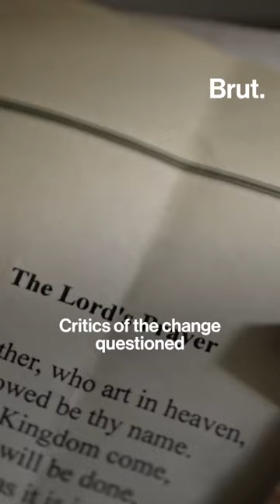Gender-neutral terms for God are being considered by the Church of England